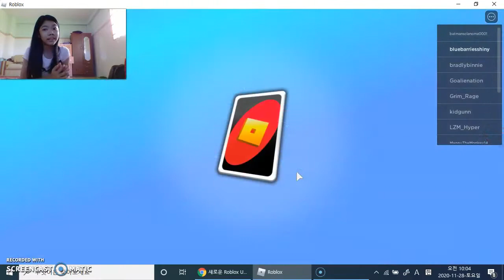Can you beat this UNO Roblox game?